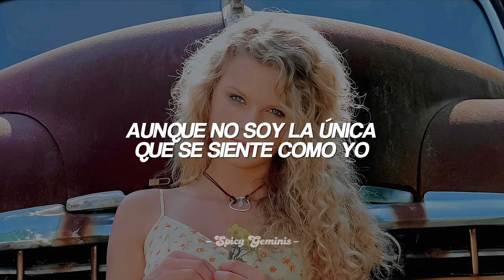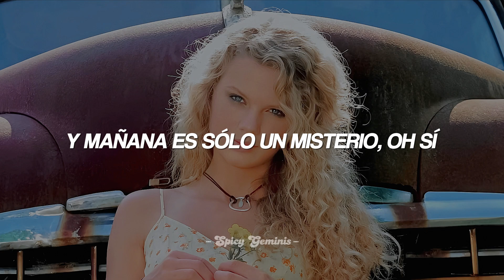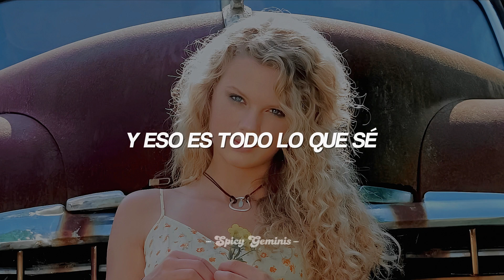Taylor Swift - A Place In This World (español)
// Letra //
[Verse 1]
I don't know what I want, so don't ask me
'Cause I'm still trying to figure it out
Don't know what's down this road, I'm just walking
Trying to see through the rain coming down
Even though I'm not the only one
Who feels the way I do

[Chorus]
I'm alone, on my own, and that's all I know
I'll be strong, I'll be wrong, oh, but life goes on
Oh, I'm just a girl trying to find a place in this world

[Verse 2]
Got the radio on, my old blue jeans
And I'm wearing my heart on my sleeve
Feeling lucky today, got the sunshine
Could you tell me what more do I need?
And tomorrow's just a mystery, oh, yeah

[Bridge]
Maybe I'm just a girl on a mission
But I'm ready to fly

[Chorus]
Oh, I'm alone, on my own, and that's all I know

[Outro]
Oh, I'm just a girl
Oh, I'm just a girl, oh, oh